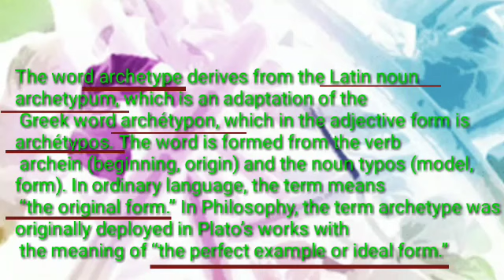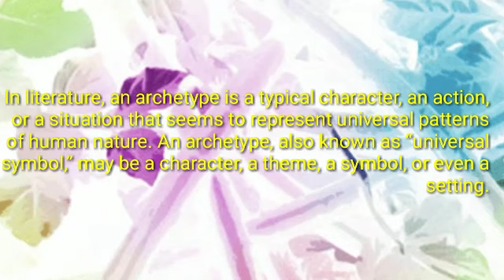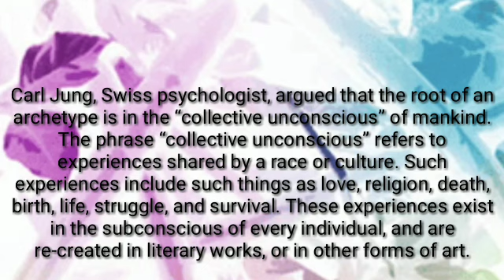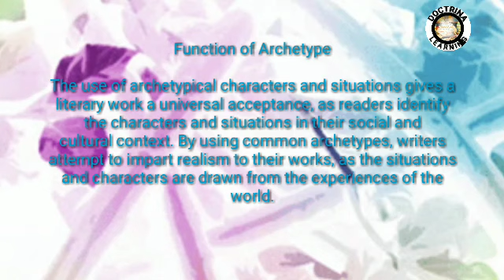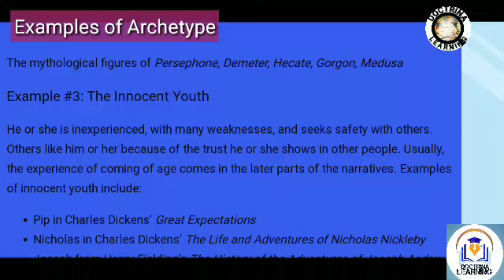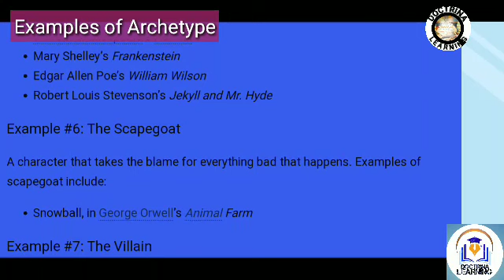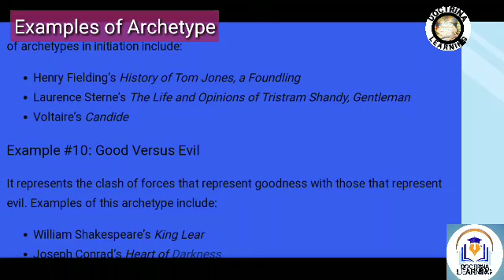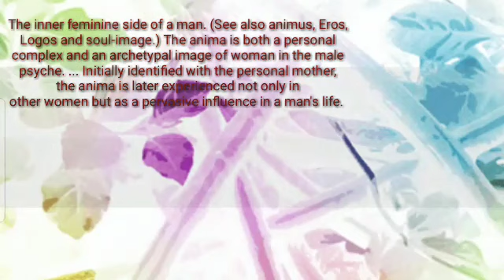Archetype of English literature in Malayalam/Types of Archetype/Examples of Archetype